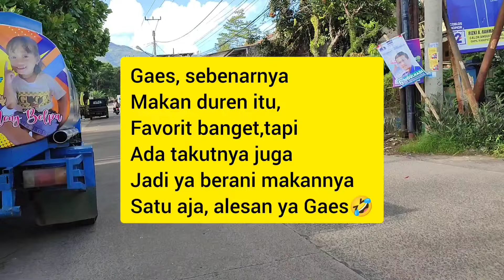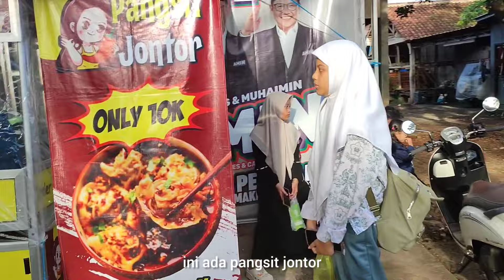WOW‼️ MURAHNYA HARGA DURIAN Di SAAT MUSIM DURIAN ⁉️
Halo Gaes, apa kabar nih semoga semua yang sudah klik video ini baik-baik saja sehat dan bahagia selalu dimudahkan segala urusannya dilancarkan rezekinya Amin di video kali ini simak saya lagi makan durian, terima kasih banyak Gaes ,Yangs sudah klik video ini 🙏🙏